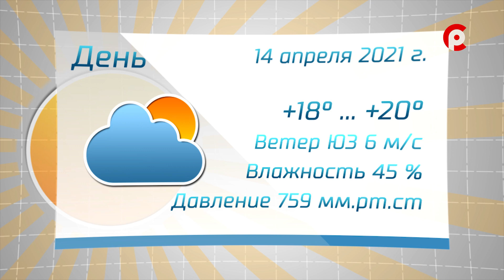Прогноз погоды на 14.04.2021